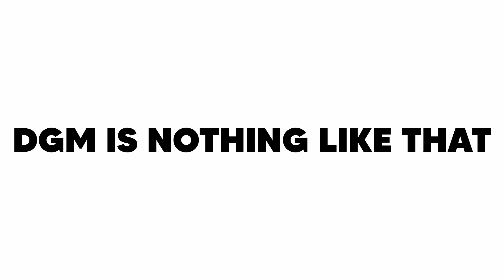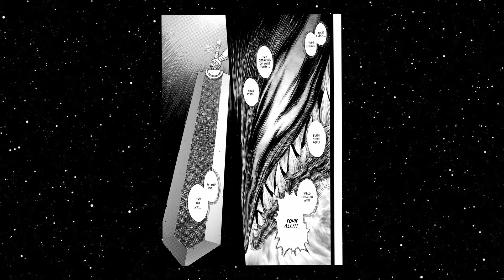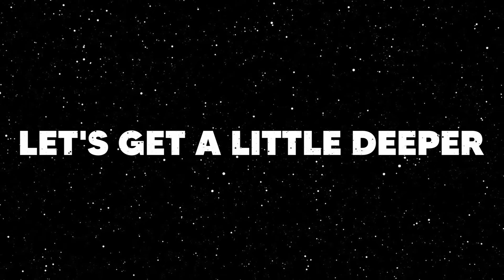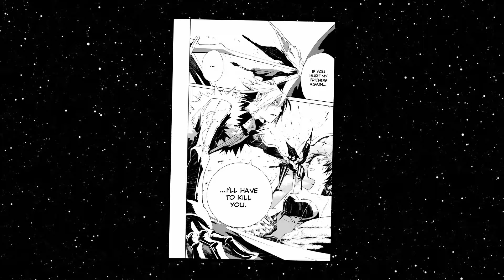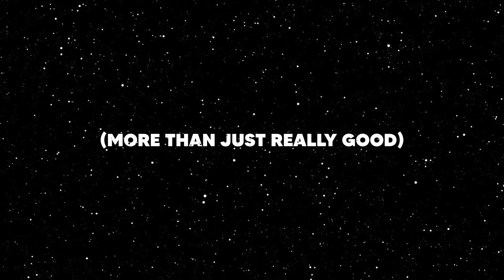Remember D. Gray Man?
D Goat Man is peak